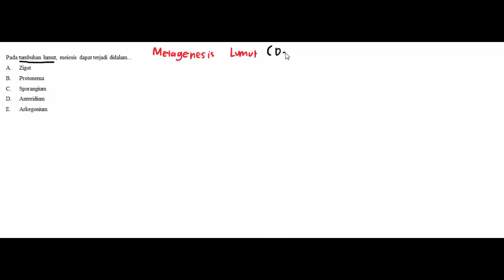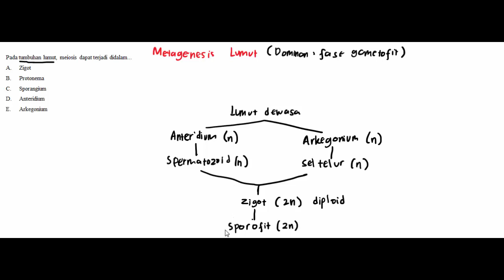BIO 30 NOV 4